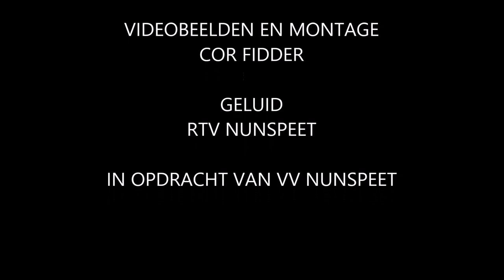NABESCHOUWING NUNSPEET-HIERDEN 30 november 2019